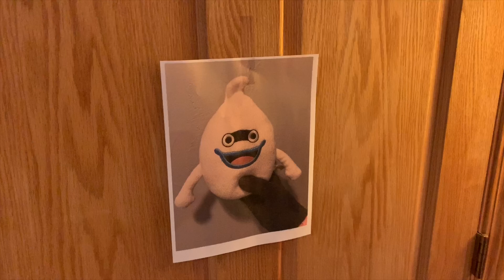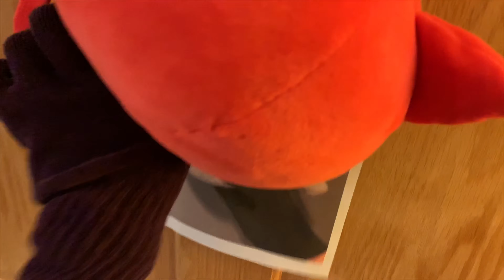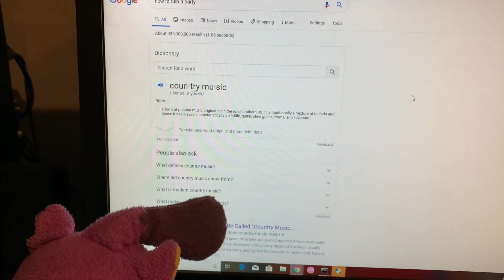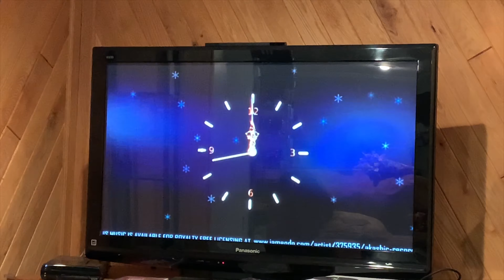Yo-kai Mini-Movie: New Year's Party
For the first time ever, Whisper is going to host a New Year's Party. What could go wrong?